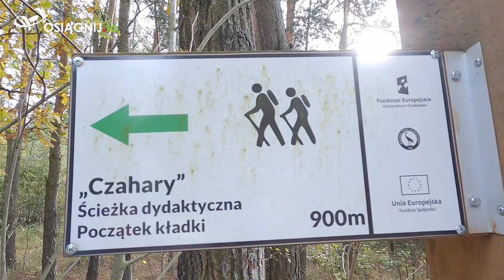Pojechałem zrobić sobie kardio do Poleskiego Parku Narodowego 🙂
Pojechałem sobie zrobić kardio do Poleskiego Parku Narodowego 🙂
Zapraszam na moje media społecznościowe 😃
Zapraszam również na:
▶️ TRENINGI PERSONALNE
▶️ PLANY TRENINGOWE
▶️ PLANY DIETETYCZNE
▶️ WSPÓŁPRACA ON-LINE